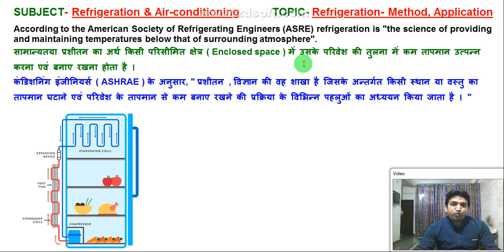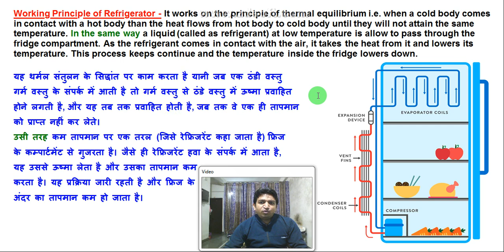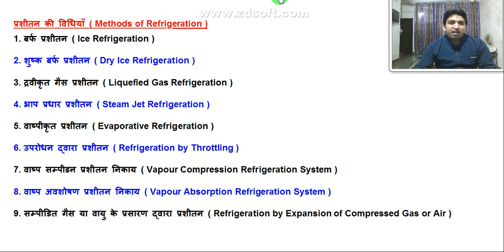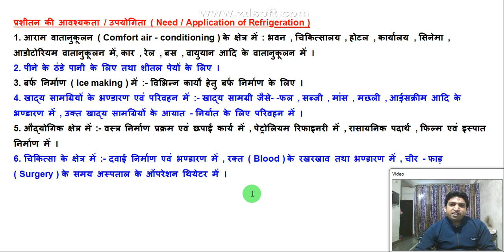refrigeration and air conditioning lectures